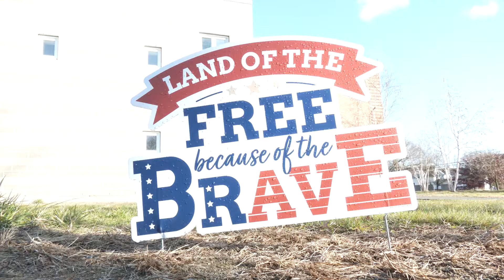Abbot-Downing School Veterans Day Parade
Abbot-Downing School hosted a Veterans Day Parade on November 19th (original event was rained out on November 12th)